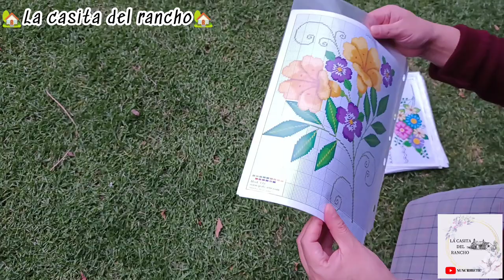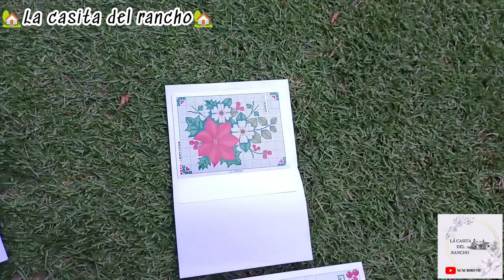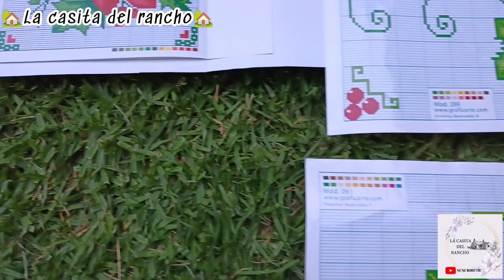🏡 GRÁFICOS PEDIDOS POR LAS PRECIOSAS 🏡